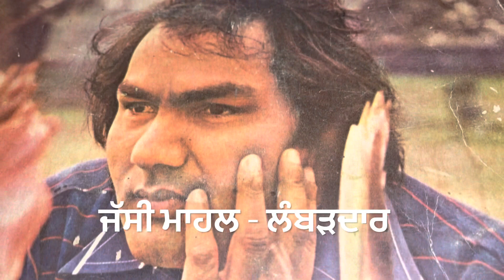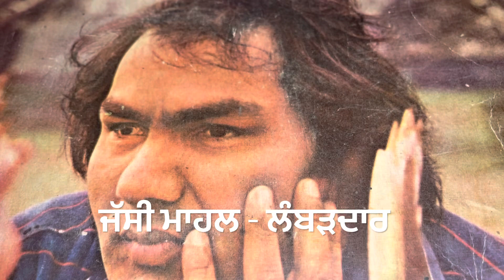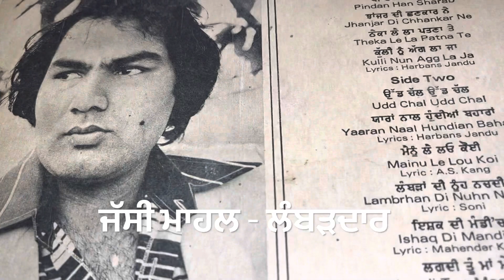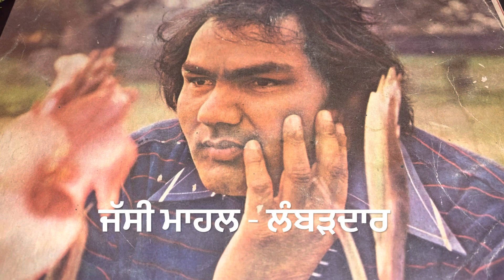LAGDI TUN MAAN MERI-ਲਗਦੀ ਤੂੰ ਮਾ ਮੇਰੀ A. S. KANG-1982-STEREO PUNJABI FOLK SONG VINYLRIP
LYRICS: A S KANG

ਪੰਜਾਬ ਦੇ ਅਮਰ ਸਭਿਆਚਾਰਕ ਅਤੇ ਲੋਕ ਗੀਤ